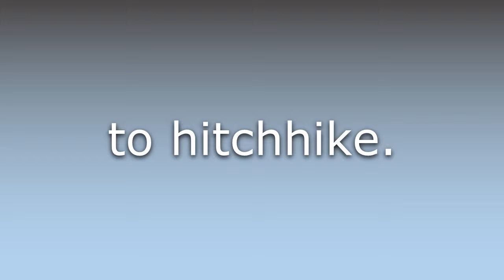What does Thumb a lift mean?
What does Thumb a lift mean in English? Learn the meaning of the word Thumb a lift! How to Pronounce Thumb a lift. Expand your vocabulary, learn words.